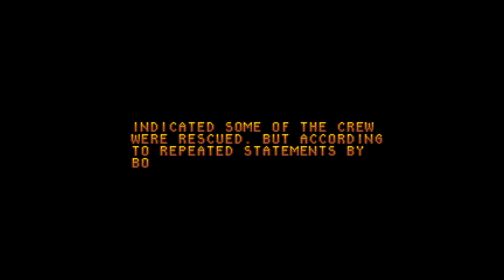Hunt for Red October, The 246/763 SNES NA